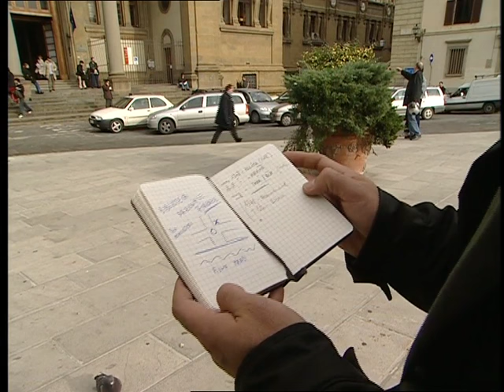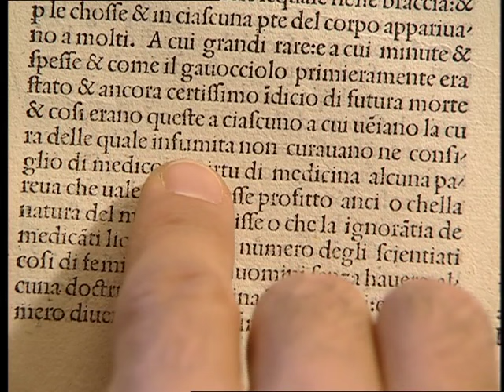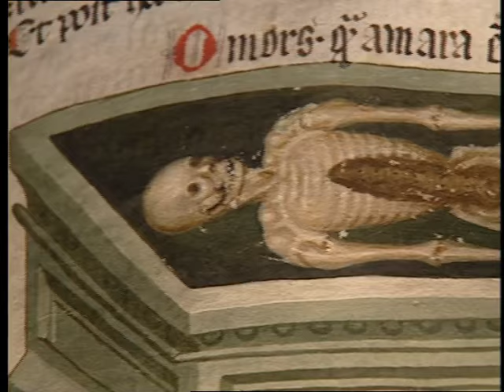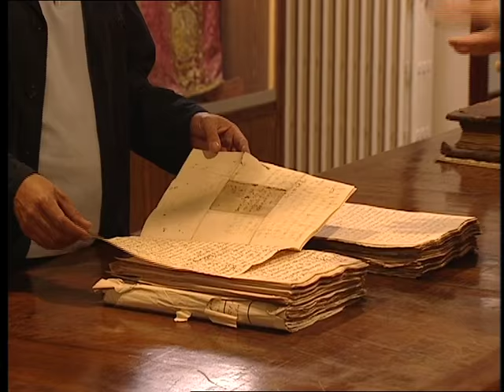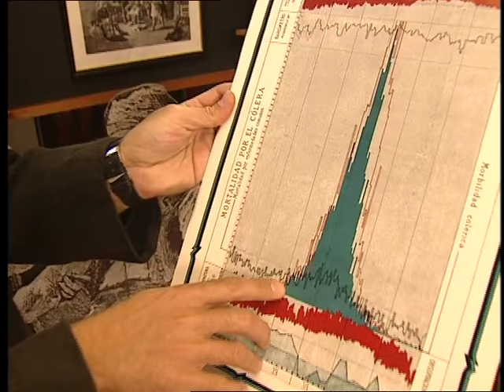Històries de Catalunya. La salut.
Tres històries que narren aspectes de la salut en diferents moments històrics: la pesta negra a la Catalunya del segle XIV, la confrontació que es produí al segle XV entre una medicina oficial incipient i una medicina tradicional que es basava en remeis casolans i naturals; i un relat sobre el doctor Ferran i els seus assajos amb una vacuna experimental contra el còlera.